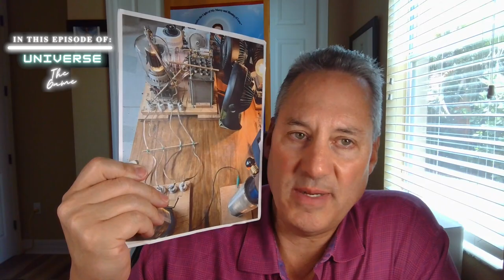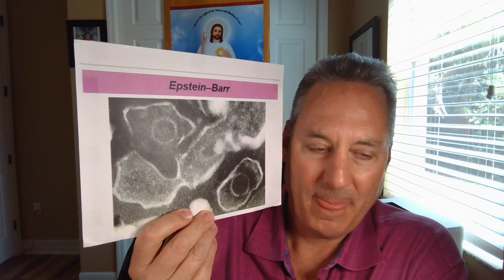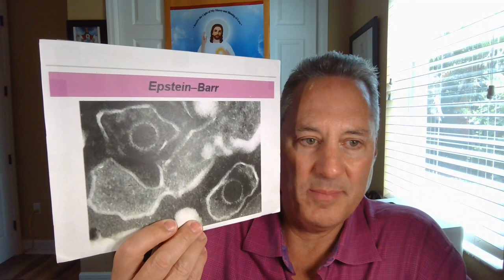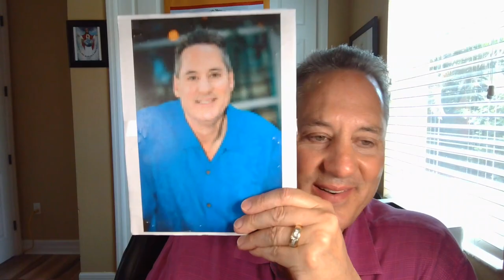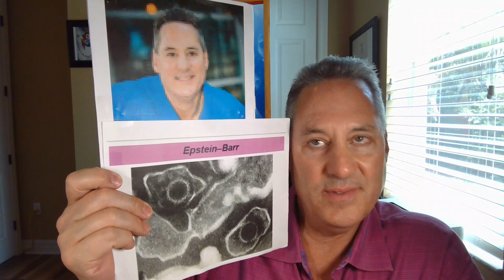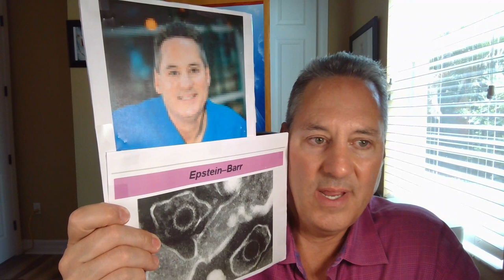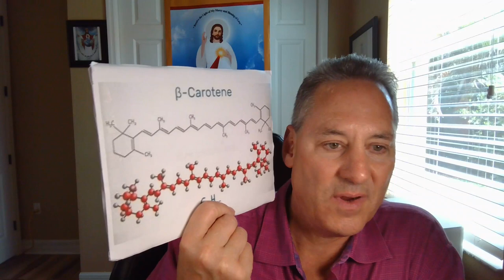The Secrets Of Scalar Light, Nikola Tesla, and Universal Energy | Tom Paladino | Ep. 77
This episode is all about the phenomenon that most people don't know about that is the life force of the universe: Scalar Light.

Tom deep dives into what scalar light is, how it pertains to everything, and how it works.

He also talks about a device he built to tap into this force.

What a fascinating conversation.

Tom has continued the supposed work of Nikola Tesla, and Nikola referred to it as "Radiant Light"

BOOKMARKS:

0:00 intro
1:21 Basics of Scalar Light
5:00 Spirit and Scalar
10:20 Tom and Nikola Tesla
17:07 Shape of the earth?
20:30 Time Travelers and Stars
31:27 Metaphysical World
38:04 God
45:32 Photographs and Energy
57:00 emotions and scalar